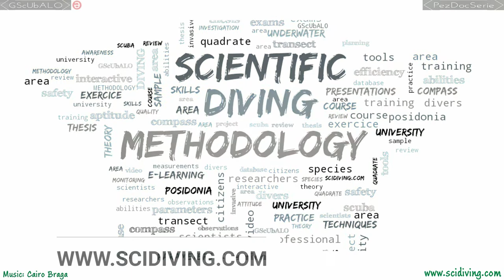Mullus surmuletus - The bulldozer of the sea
Advert Mullus surmuletus

It eats the sand, filtering it when it expels it through its gill slits, keeping small worms, crustaceans and molluscs
In addition, it also feeds on pelagic larvae and small fish

More information in episodes of
"The bulldozer of the sea" in …